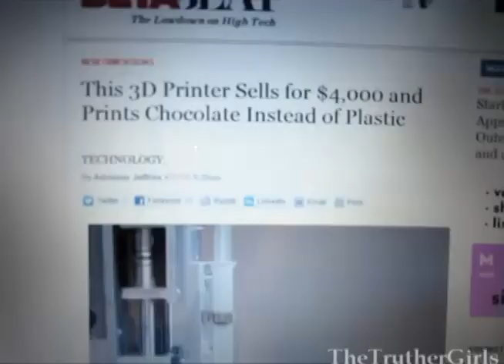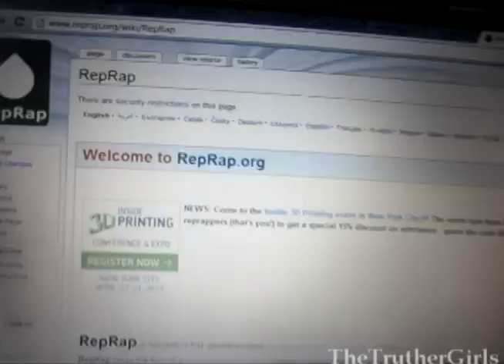3D Printer Prints Guns, Makes Gun Control Impossible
Like the Star Trek Replicator, these new machines can print out objects in 3D, and the newest one  not only prints gun parts, but also its own parts, so you can make as many guns and gun-printing machines as you want. Naturally, governments are concerned. How will they ever achieve gun control with these things around?